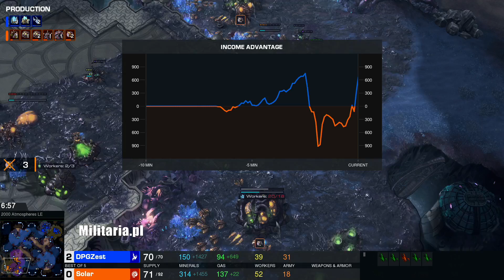Zest VS Solar - FINAL - PvZ - WardiTV Hype Train - polski komentarz